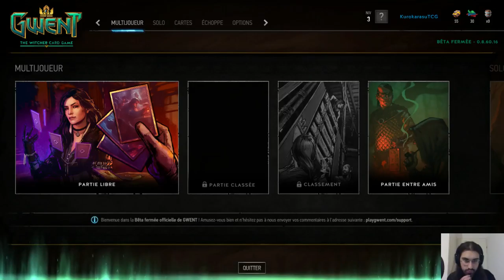[Gwent](FR)VOD live twitch du 04/03/2017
Petite vidéo du live twitch du 04/03/2017 sur Gwent : The Witcher Card Game.